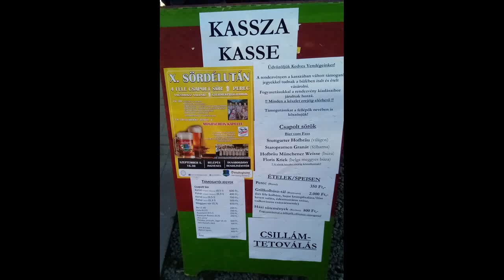2020 09 05 in BOGDAN TANZGRUPPE KROTTENDORF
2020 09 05 BOGDAN TANZGRUPPE KROTTENDORF
Zur Feier des 15. Geburtstages des BOGDANER SINGKREISE trat auch die traditionsbewahrende deutsche Nationalitäten Volkstanzgruppe Krottendorf/Bekásmeyer mit einem ungarndeutschen Volkstanz auf.